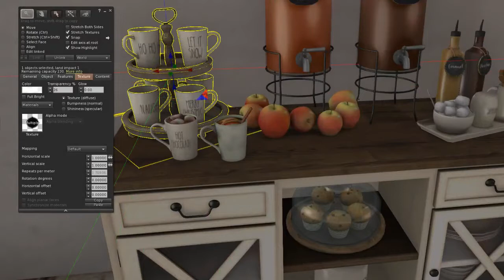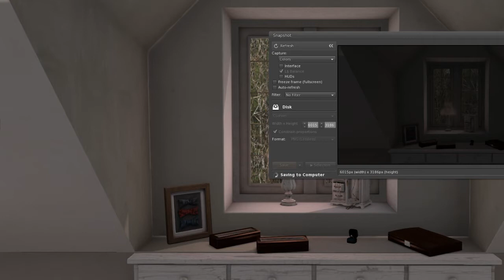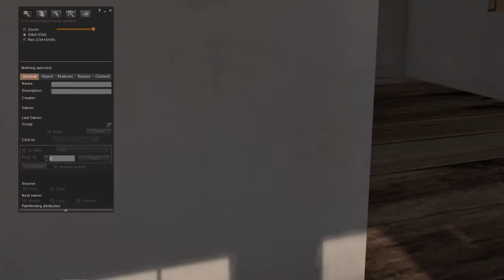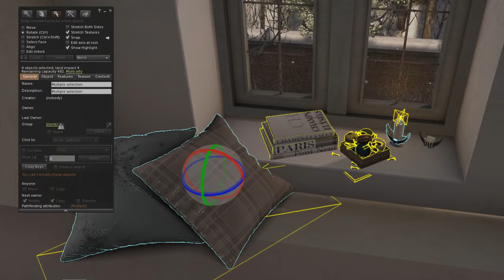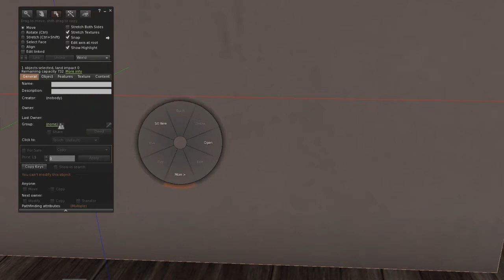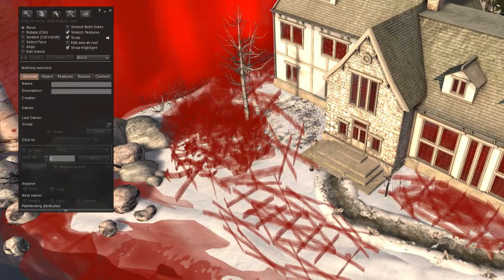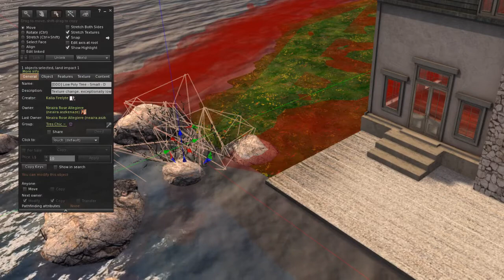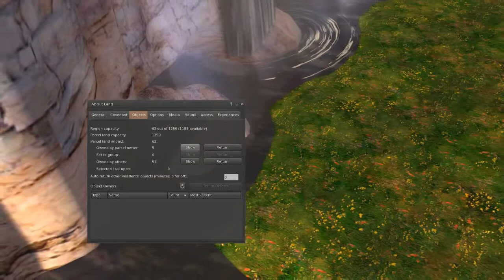House tour and packing up Willowdale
So I am moving from Willowdale Estate. Watch me do a quick tour of my house, take a few snapshots and pack it all up with no actual plan to it, hehe.

Enjoy and click that like button if you are feeling generous!